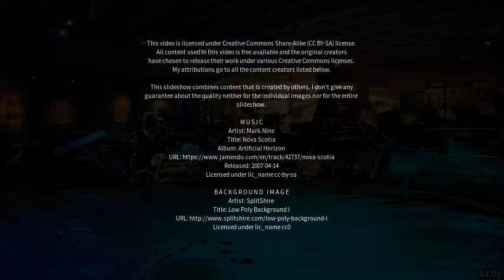Best places to visit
Best places to visit - Port Douglas (Australia) Best places to visit - Slideshows from all over the world - City trips, nature pictures, etc.